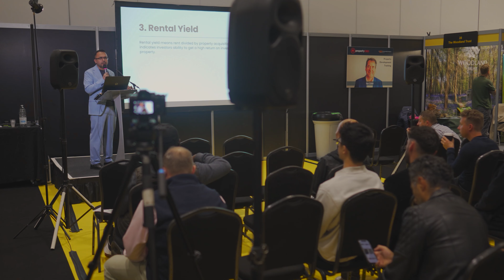Conference Filming | Behind The Scenes | Expert Media Production